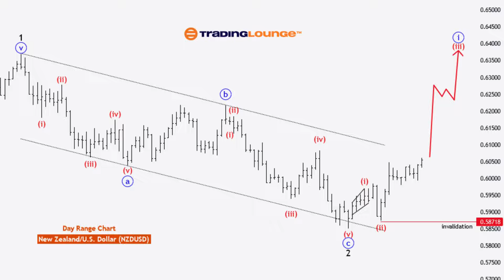New Zealand Dollar/U.S.Dollar(NZDUSD) Forex Elliott Wave Technical Analysis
NZDUSD Elliott Wave Analysis Trading Lounge Day Chart,
New Zealand Dollar/U.S.Dollar(NZDUSD) Day Chart
NZDUSD Elliott Wave Technical Analysis
FUNCTION:   Trend
MODE: impulsive
STRUCTURE:red wave 3
POSITION:  blue wave 1
DIRECTION NEXT LOWER  DEGREES: red wave 4
DETAILS red wave 2, now red wave 3 of 1 is in play . Wave Cancel invalid level: 0.58718
The daily chart analysis of the NZD/USD (New Zealand Dollar/U.S. Dollar) pair, based on Elliott Wave theory, offers a detailed examination of the ongoing price movements and future trends.

The analysis provides specific details, noting that "red wave 2" has been completed. Now, "red wave 3 of 1" is in play, indicating that the market is experiencing a strong impulsive wave. The wave cancellation or invalidation level is set at 0.58718. If the price falls below this level, the current wave count would be invalidated, indicating a potential shift in market dynamics.

NZDUSD Elliott Wave Analysis Trading Lounge 4 Hour Chart,
New Zealand Dollar/U.S.Dollar(NZDUSD) 4 Hour Chart
FUNCTION:   Trend
MODE: impulsive
STRUCTURE: black wave 3
POSITION: red wave 3
DIRECTION NEXT LOWER  DEGREES: black wave 4
DETAILS black wave 2 of 3  looking completed at 0.59800, now black wave 3 of 3 is in play . Wave Cancel invalid level: 0.59800
The 4-hour chart analysis of the NZD/USD (New Zealand Dollar/U.S. Dollar) pair, based on Elliott Wave theory, provides detailed insights into the ongoing price movements and potential future trends.

 provides specific details, noting that "black wave 2 of 3" appears to have completed at the level of 0.59800. Now, "black wave 3 of 3" is in play, suggesting that the market is in the midst of a strong impulsive wave. The wave cancellation or invalidation level is set at 0.59800. If the price falls below this level, the current wave count would be invalidated, indicating a potential shift in market dynamics.